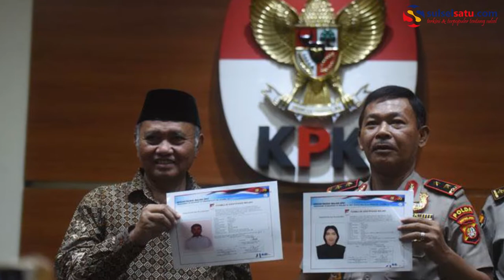KPK Minta Polisi Segera Tangkap Penganiaya Penyelidik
SULSELSATU.com – Komisi Pemberantasan Korupsi (KPK) mengaku telah mendapatkan perkembangan jika polisi sedang melakukan penyelidikan atas laporan kasus penganiayaan yang dilakukan pelaku misterius kepada dua penyelidik saat sedang bertugas.